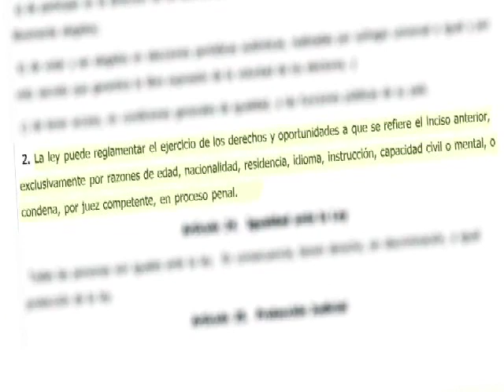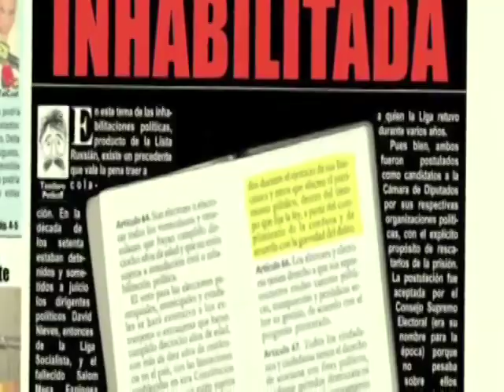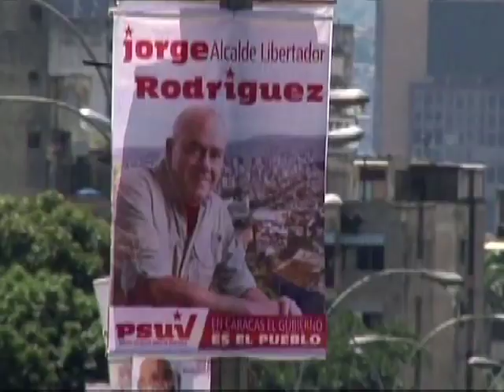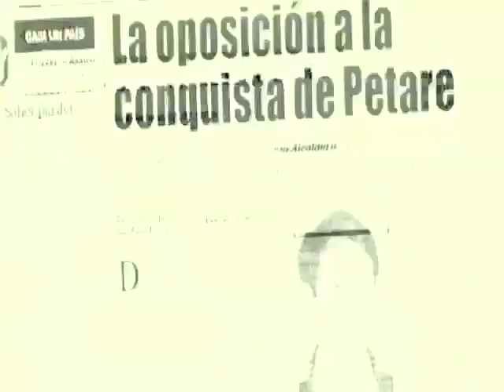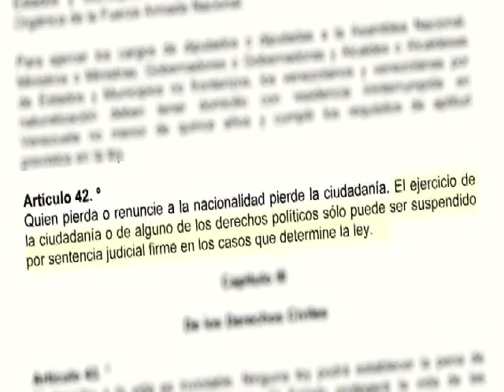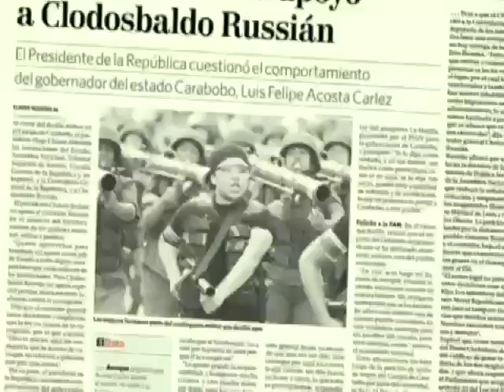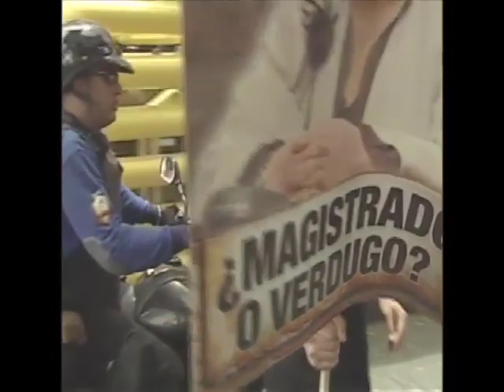INHABILITADOS (1 de 3)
Este documental de 20 minutos describe el nefasto proceso de discriminación política electoral que ejecuta el gobierno de Hugo Chavez en Venezuela para eliminar a los Opositores de las contiendas electorales. Producido por Ciudadanía Activa, una ONG de voluntarios dedicada a la promoción de los Derechos Políticos de todos los Venezolanos. Noviembre, 2009